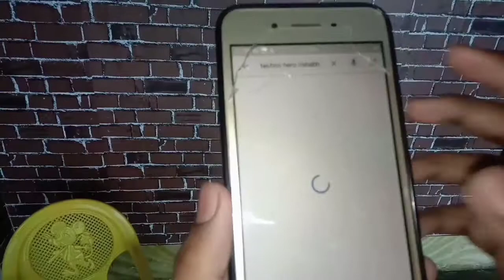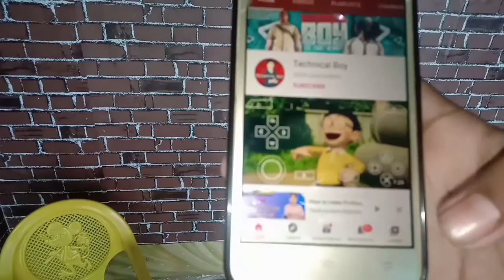OMG! Technical Boy Comment On My Video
MY GEARS :–

1) Tripod –
2) Generic Mic –
3) Wall Sticker –